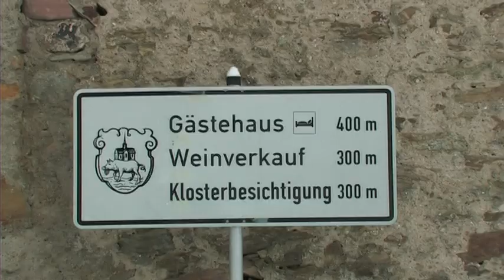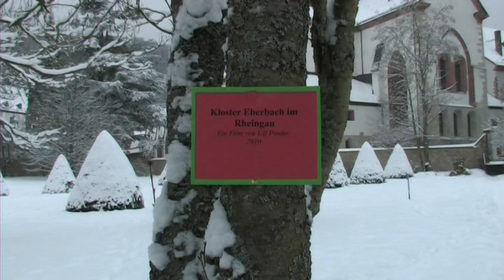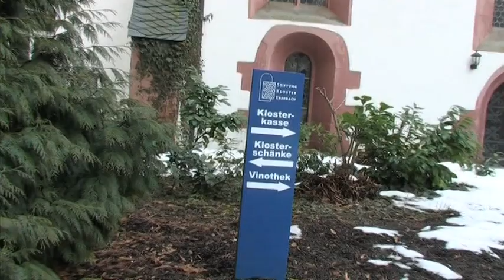Kloster Eberbach Doku Teil 1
Videoproduktion: mit Kooperation der Stiftung Eberbach. Serie historischer Klöster: Kloster Eberbach ist eines der bedeutsamsten baulich erhaltenen Zisterzienserklöster Europas. Aufgrund der einzigartigen Architektur des Mittelalters ist es Kulisse für namhafte Film- und Fernsehproduktionen. Eine Besichtigung ist sehr empfehlenswert. Wir danken für die Drehgenehmigung beider Doku-Teile 1,2 der Stiftung Kloster Eberbach. Produktion: Ulf Pindur, Uli Matschak  und pegahornrecords 2010.